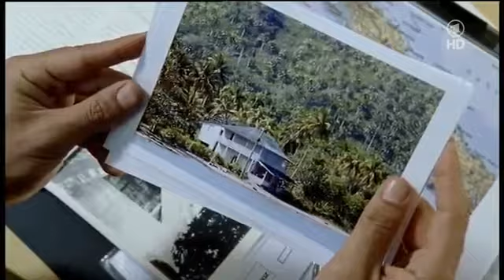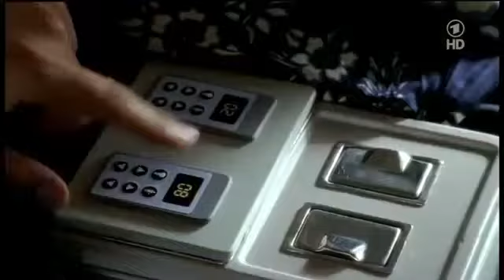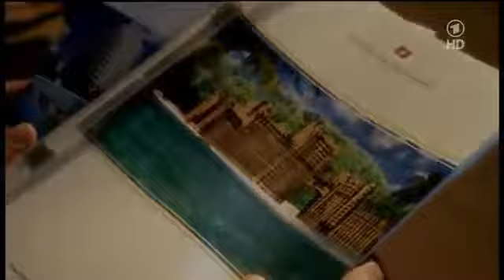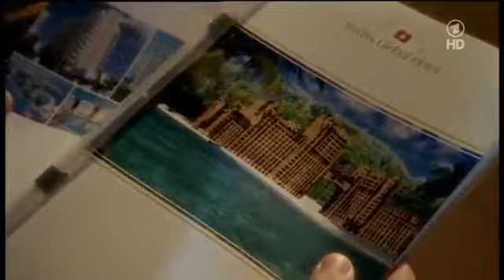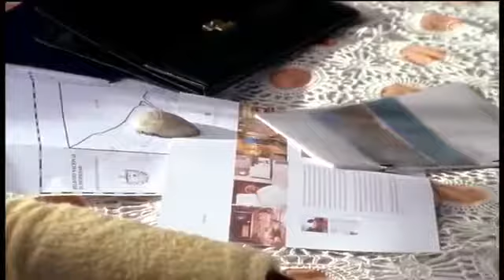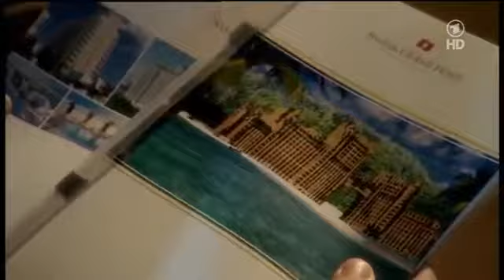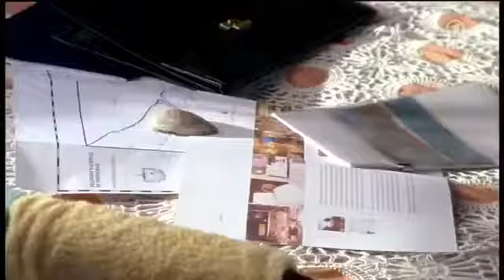Eine Liebe in Kuba Liebesfilm, DE 2007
Darsteller Erol Sander Jan Holzer Katja Giammona Dolores Ortega Michael Mendl Marquez Rolando Nunez Nario Antonio Ariana Alvarez Amador Garciela Carlos Enrique Almirante Herrera Salvador Wood.

Kuba. Weil die Familie Ortega ihr Filetgrundstück am Strand nicht verscherbeln will, versucht sich Immobilienhai Jan (Erol Sander) unerkannt bei ihnen einzuschleimen. Doch die Liebe in Gestalt.